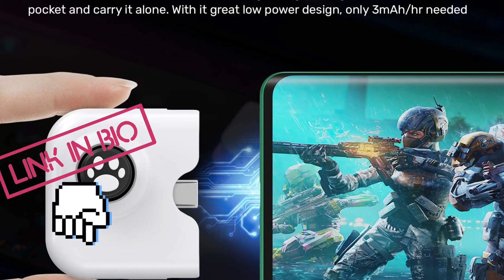{joystick for games}_Cool Gadgets Fix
I🇦🇺FYOO Yao L1 PRO Mobile Game Controller Joystick for iPhone (iOS 13.4 or Later, For iOS Mobile Games) easy play games, Gaming Gamepad Compatible with PUBGG Mobile. How to play game on iPhone 🇦🇺 to buy 🇦🇺 AUD amazon
for 🇺🇸 USA amazon